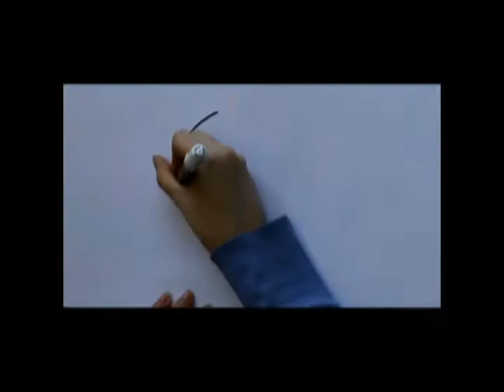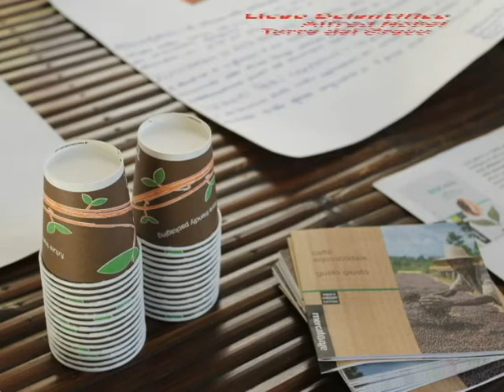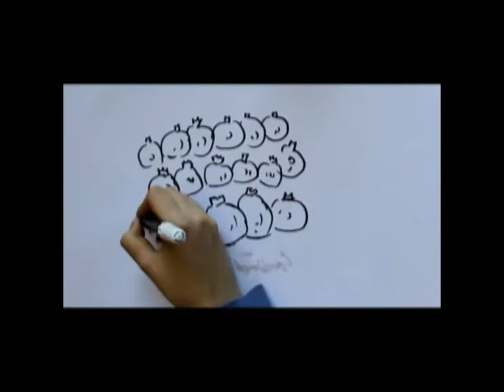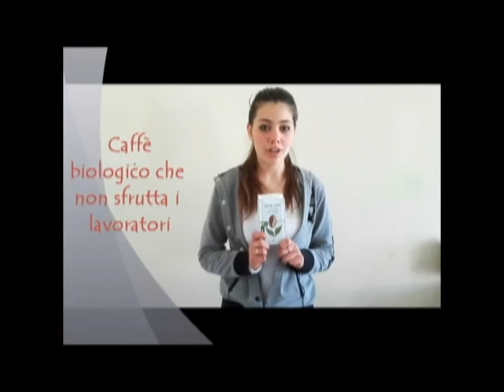Scuola e Volontariato - Storia di un cambiamento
Storia di un cambiamento è il video realizzato dagli studenti del "LICEO A. Nobel" di Torre del Greco in collaborazione con l'associazione Le Tribù nell'ambito del progetto Scuola e Volontariato del CSV Napoli. Il video è tra i vincitori del premio "Visioni di Valori" dedicato alla memoria di Valeria Fabrizia Castaldo.